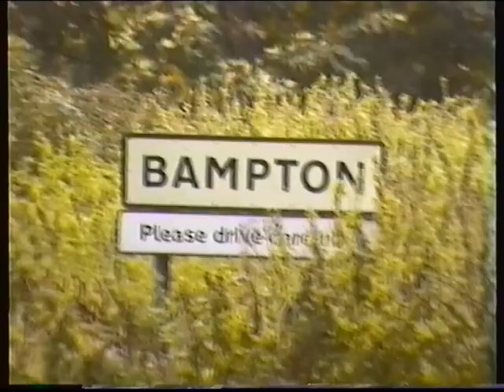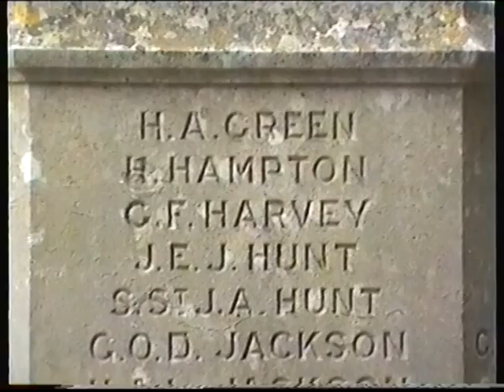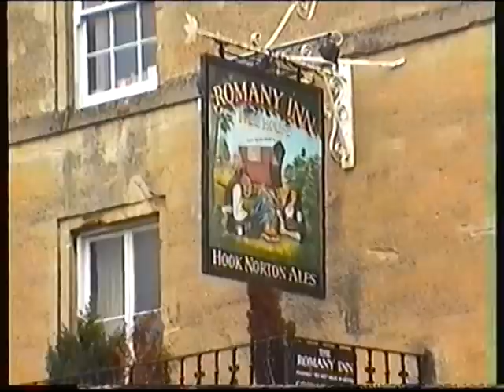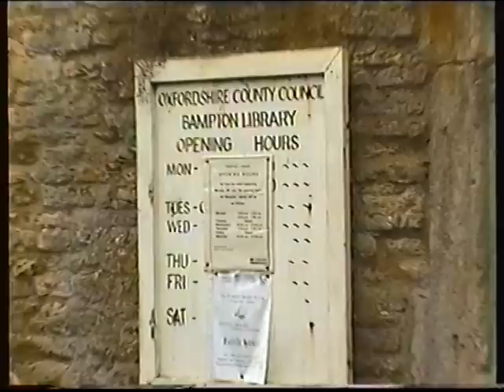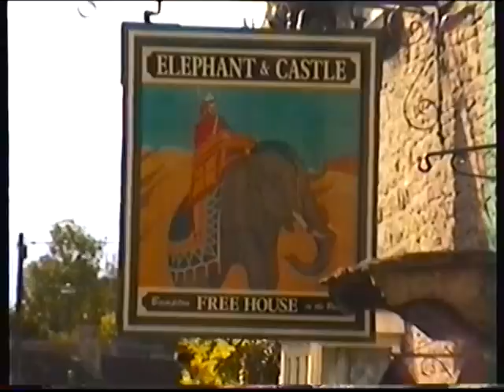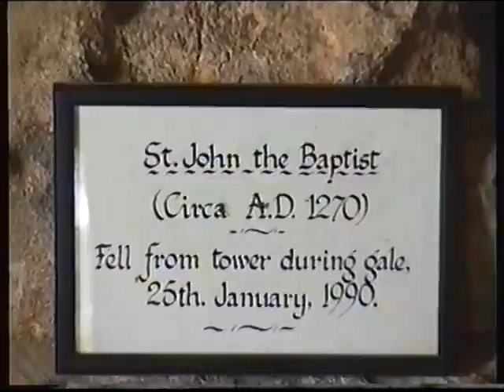Bampton, Oxfordshire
September 1998